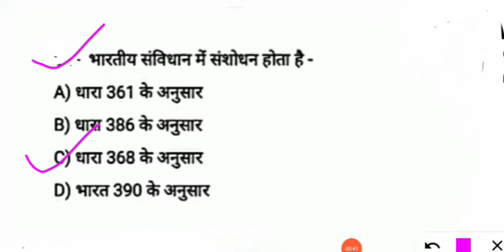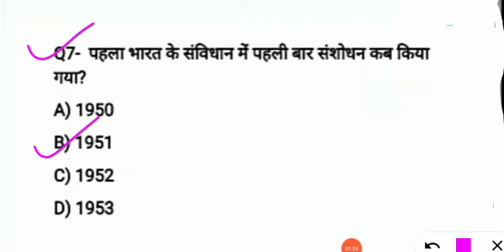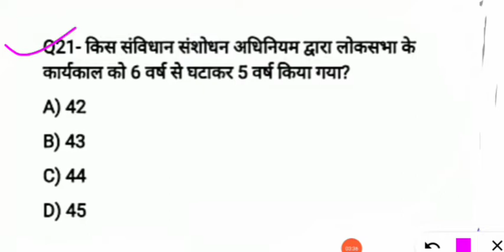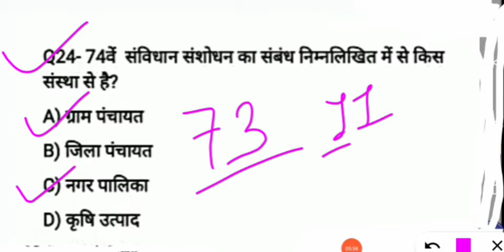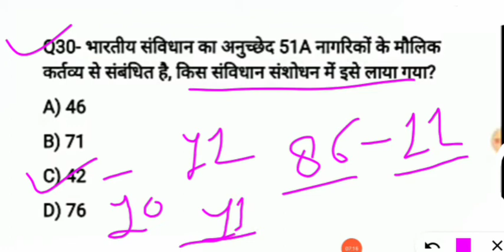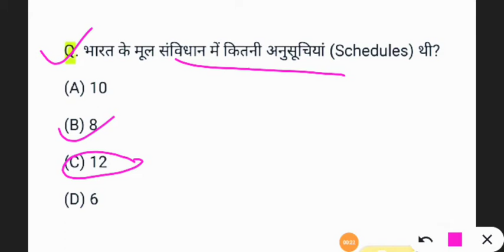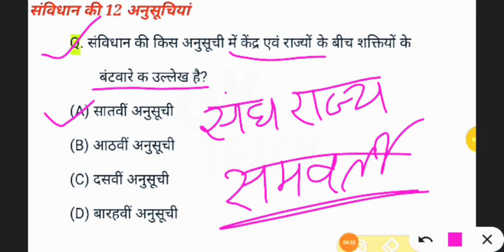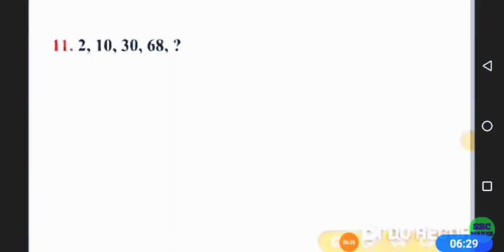2021(भारतीय संविधान ) top 25 questions for all competitive exam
भारतीय संविधान महत्वपूर्ण प्रश्न सभी exam के लिए
uppsc#ntpc#rrb#drdo#upsssc#shortvideo
Indian Polity,संविधान सभा,
Constituent Assembly,
Indian Polity Important Questions,
indian polity,
indian polity questions,
polity,
polity lecture for ias in hindi,
polity test series in hindi,
polity test series in hindi for upsc,
polity questions,
indian polity in hindi,
Indian Polity Important Question,
Polity Quiz,polity quiz in hindi,
ntpc polity,ssc polity,
mppsc polity,indian polity psc
manju nishad

संविधान का महत्वपूर्ण प्रश्न part 1

प्रमुख स्टेडियम के नाम

दिल्ली सल्तनत के 40 महत्वपूर्ण प्रश्न

आधुनिक भारत के प्रमुख युद्ध

कम्प्यूटर की शार्ट की